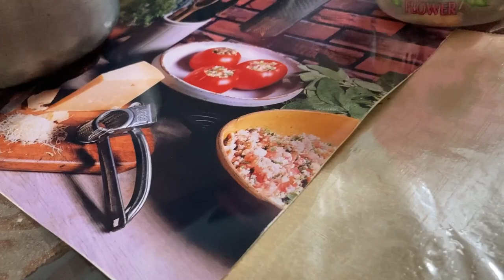শরৎকালের এত সুন্দর সকালটা উপভোগ করতে আমরা বেরিয়ে পড়লাম।।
published on 29 th sept 2022